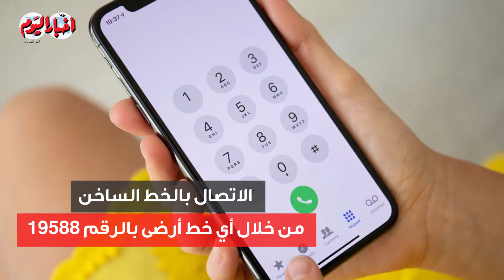في الـ "بلاك فرايداي".. ماذا تفعل عند التعرض لإعلان مضلل؟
أخبار اليوم | في الـ "بلاك فرايداي".. ماذا تفعل عند التعرض لإعلان مضلل؟

مديرو التحرير
خيري عاطف
محمد سعد
أحمد سعداوي
قسم الملتيميديا
ياسر حماية
أمنية فرحات
اسراء كارم
أسامة الشريف
محمد فتحي
كريم جاد
محمد هشام
محمود عبد العزيز
محمد الهواري
محمد عيسوي
مايكل نبيل
محمد مصطفى بدر
سيد عبدالله
محمد سعودي
ابراهيم حسين
حسام حسني
احمد قطب